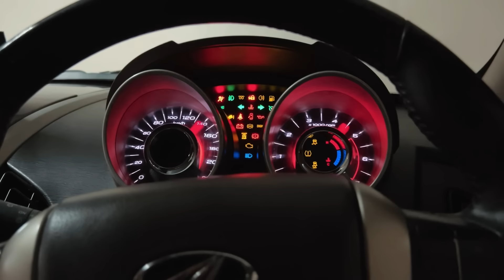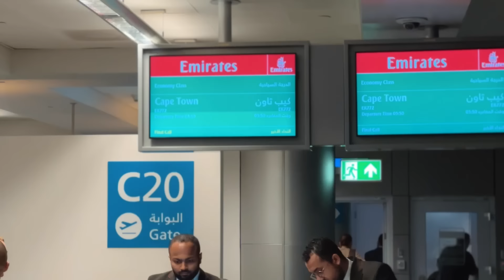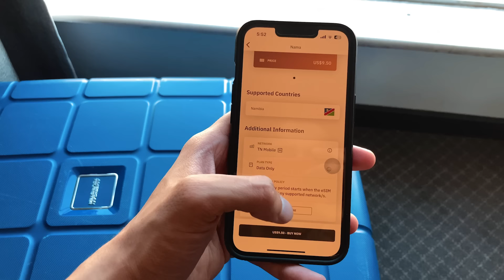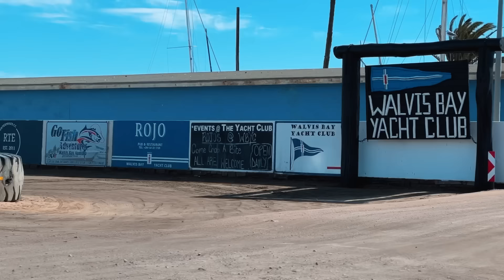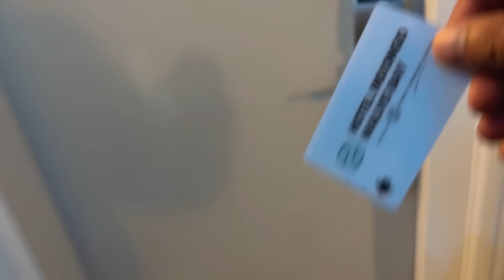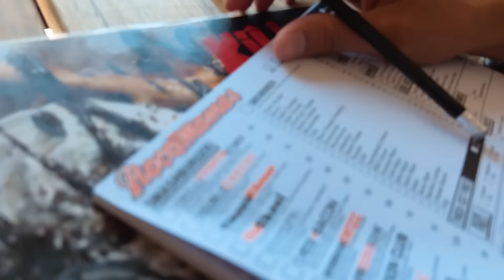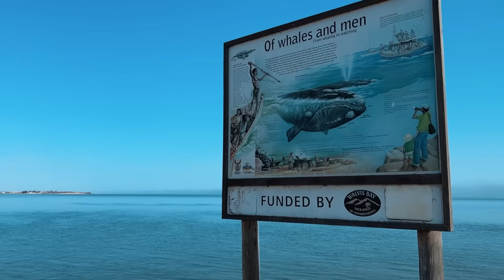I Left HER for 200 Days to Join my New SHIP - Life At Sea Begins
I Left HER for 200 Days to Join a SHIP - Life At Sea Begins

KSN LIFE AT SEA Merchandise

● 3$ credit for signing up on the app with the code KARANV802

Journey from Land to Sea: Emotional Goodbyes, Desert Exploration, and Shipboard Arrival 🚢

⛵ Join me on an extraordinary adventure as I embark on my journey from land to the vast sea. In this captivating video, witness the emotional farewells with my girlfriend and family, the exploration of a desert destination, and the exhilarating moment of joining the ship from the gangway.

🫂 Bittersweet Farewells: The air was filled with emotions as I embraced my loved ones, bidding farewell before setting off on this new chapter. The mixture of excitement and sadness reminded me of the incredible support system behind every seafarer.

🚢 Shipboard Exploration: While the ship experienced an unexpected delay at anchorage, I took the opportunity to delve into the exploration of this floating world. From the majestic bridge to the heart of the engine room, I unraveled the intricate workings of maritime life.

⚓ Stepping Onto the Ship: The defining moment arrived as I made my way across the gangway, joining the ship that would be my home for the upcoming voyage. The mix of anticipation, excitement, and purpose filled my heart as I embarked on this new seafaring chapter.

Immerse yourself in this captivating visual journey, where you'll witness the range of emotions, the beauty of the desert, and the realities of a seafarer's life. Join me as we navigate the waters, uncovering extraordinary experiences along the way.

I hope you enjoyed this video and my series about life at sea. This video is personal and emotional, and I wanted to share my story with you. If you are going through a tough time or considering a career at sea, I hope this video can provide some comfort and inspiration.

►Music Credit |